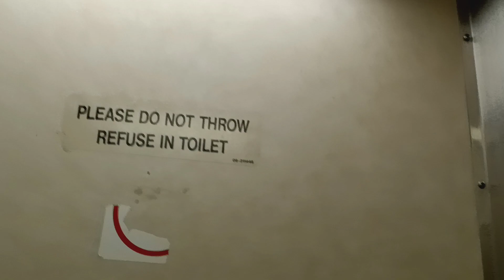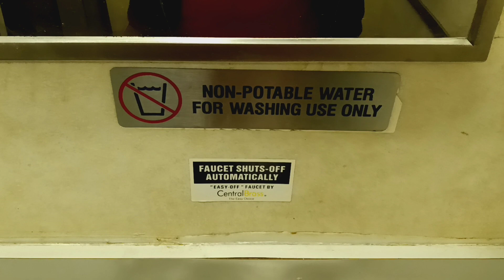MTA Metro-North Railroad M3 restroom